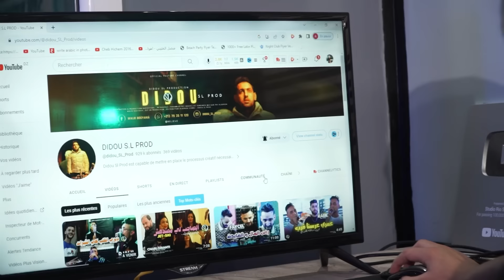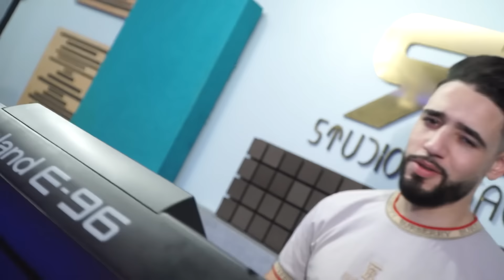Cheb Sofiane Asla | Neyti Li Amatni نيتي لي عماتني | Clip Officiel 2023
Cheb Sofiane Asla | Neyti Li Amatni | Clip Officiel 2023

• Interprète : Cheb Sofiane Asla
• Paroles et Music : Sikiko Parolier
• Clavier : Yousri Oscar
• Bass : Nadjib
• Percussion : Saadawa
• Mix et Mastering : Ismail Benz
• Production : Didou Sl Prod
• Studio : Rio Salado
• Réalisation : Saidou Mennad
• Distribution Numérique : Walid Bouyahia